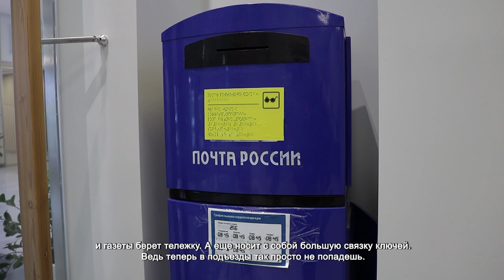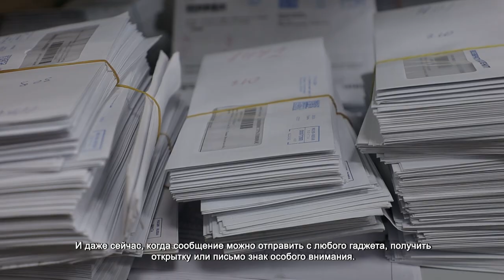В ХИМКАХ ОТМЕЧАЮТ ВСЕМИРНЫЙ ДЕНЬ ПОЧТЫ